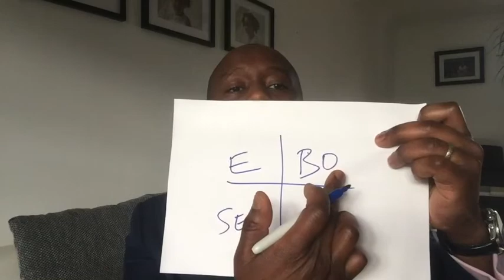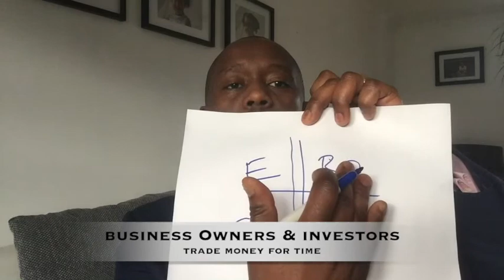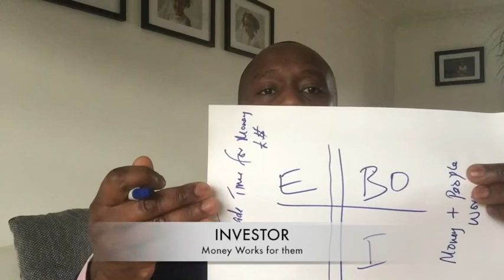Money... Eps 6/7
What is mony and how many ways are there to generate it?
In this video I give you a POWERFUL income formula and explore the 4 Legal Ways of making Money inspired by Robert Kiyosaki's Cashflow Quadrant system.